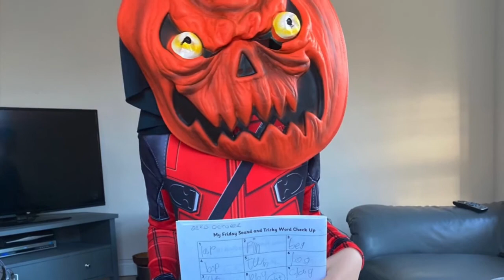Happy Halloween Year 2 2020